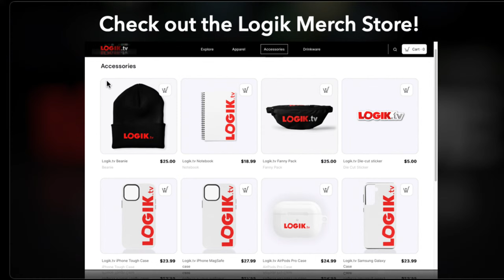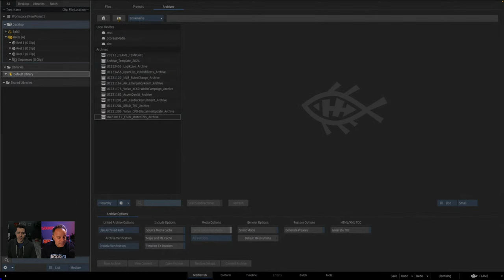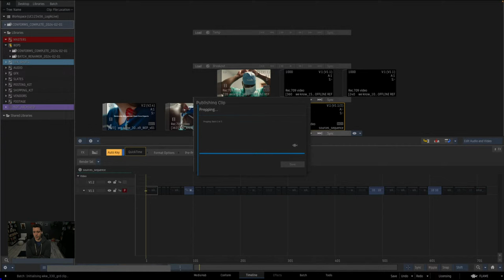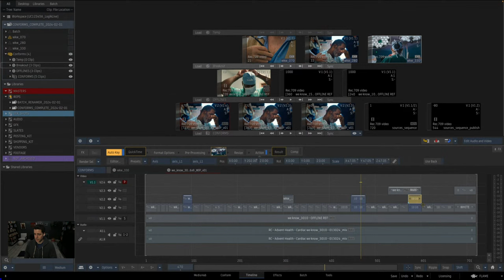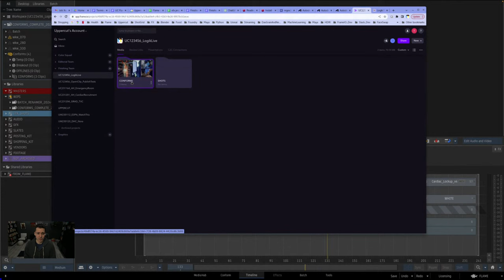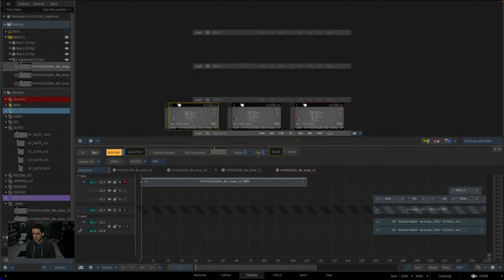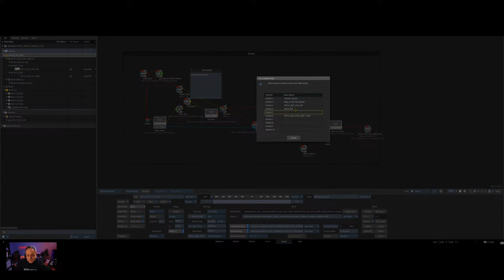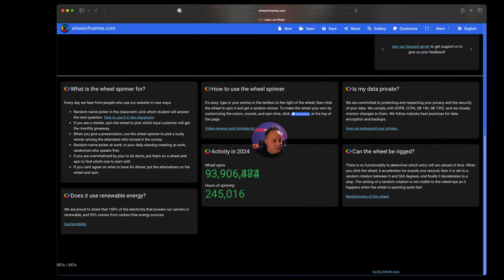Logik Live #130: Python Scripts and the Uppercut Workflow with John Geehreng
My guest this week is John Geehreng, Flame Artist from Uppercut in New York. John is coming on Logik Live to show us how he is using Python scripting to automate his workflow. Everything from Project Creation to shot publishing, renaming, Frame.io Integration, Delivery and much, much more! If you’ve ever been curious as to how Python can simplify your Flame workflow you do not want to miss this!

On this week’s show we gave away two prizes: A 1 year license of Optics from BorisFX and a one month credit for Logik Academy Pro!

🎙️ Exclusive Post-Show Q&A 🎙️

ActionVFX has the best stock VFX elements on the planet!